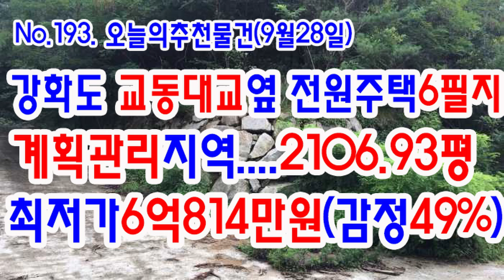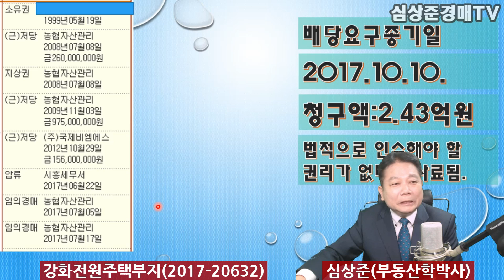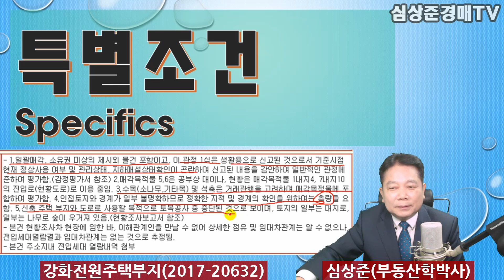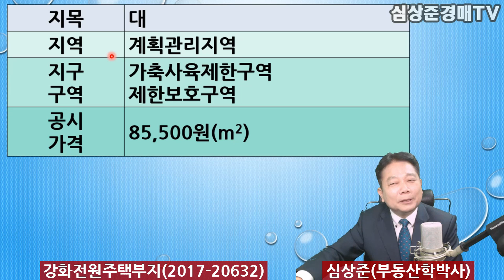[No.193. 추천경매물건]강화도교동대료옆전원주택6필지/계획관리지역2106평/최저가6억814만원(2019.9.28.)